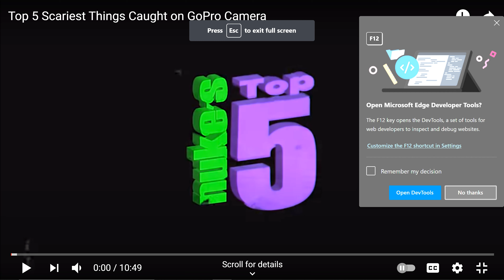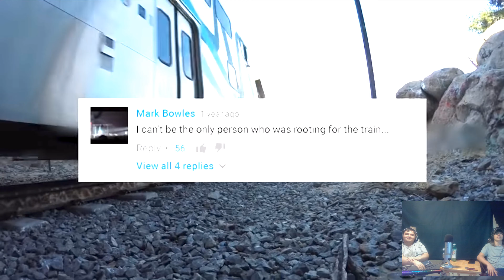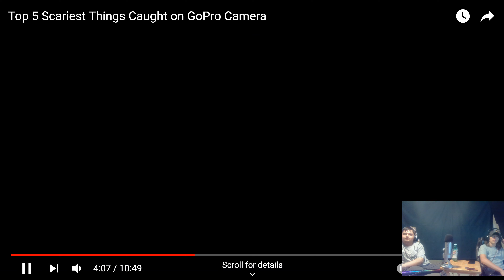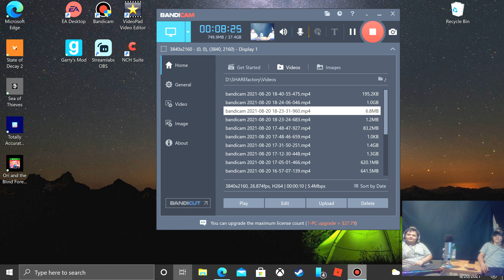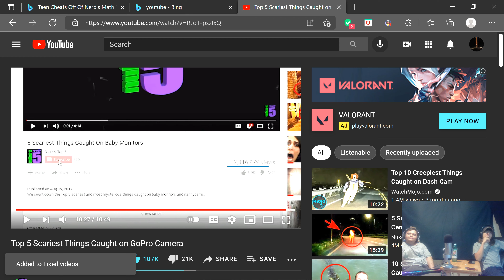more nukestop5! scary ghost reaction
say "no covid" if you read descriptions.